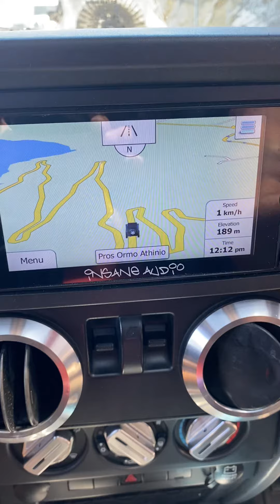Cruising Santorini, Greece 1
We just got off the ferry from Crete, Greece & we landed on the island of Santorini, Greece...time to check it out on our way to our Hotel!